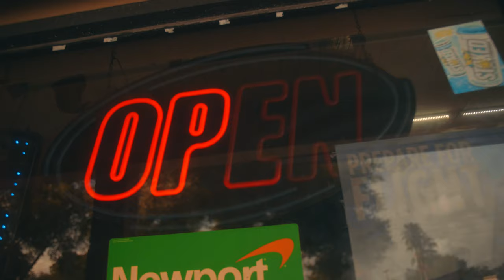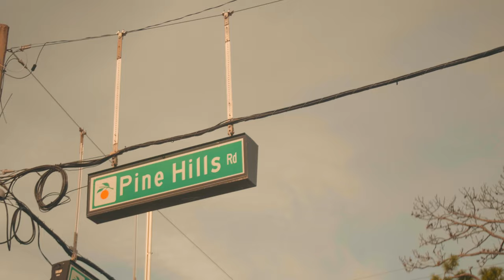Cydney Poitier - To Sir With Love (Official Video)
Cydney Poitier  new video "To Sir With Love ". A measure of a man by Cydney Poitier produced by casey jones this is the 3rd single off the ep visually Cydney whent back to pine hills the place where it all started the project drops August 31st be on the lookout for the highly anticipated release barzzzz is definitely back